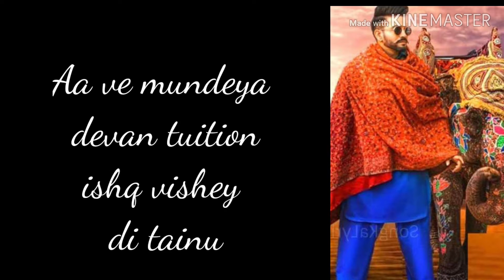Dilpreet Dhillon- kabza II WhatsApp status II new Latest Punjabi song 2020